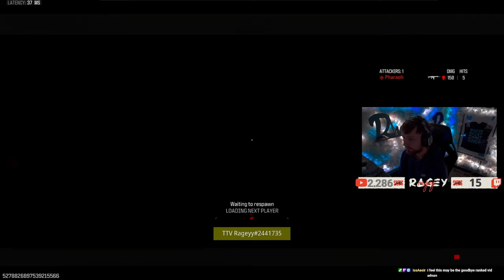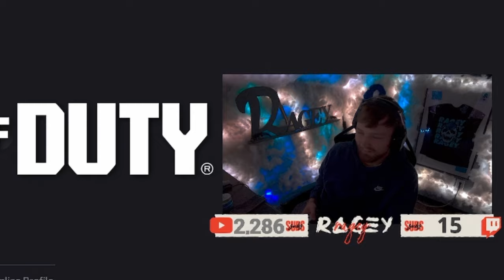GOODBYE MODERN WARFARE 3 ...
Live everyday here on Youtube and Twitch